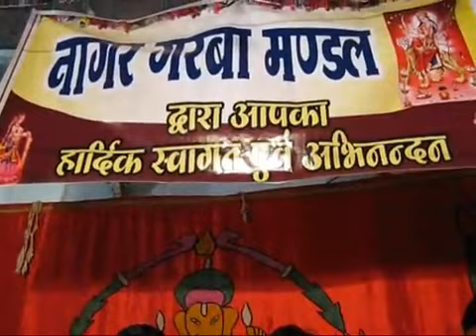SABSE BADA TERA NAAM